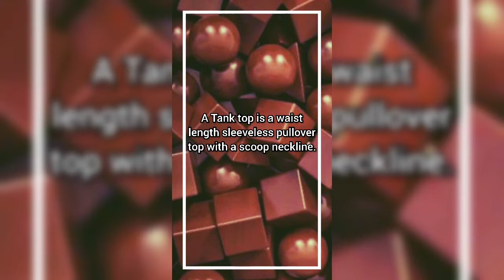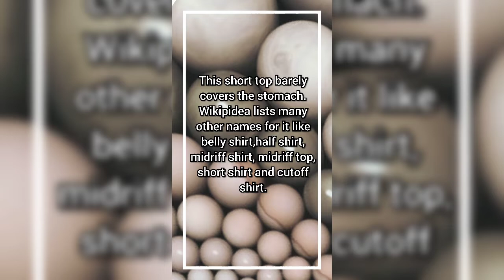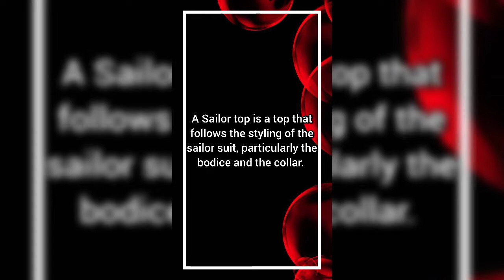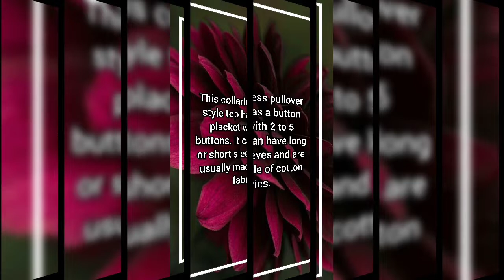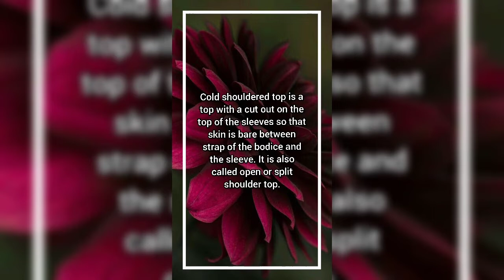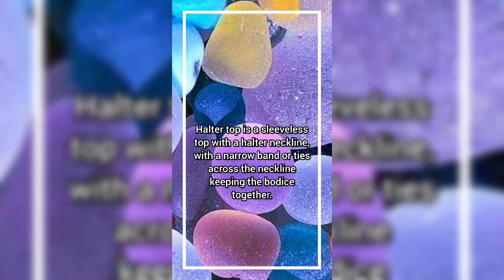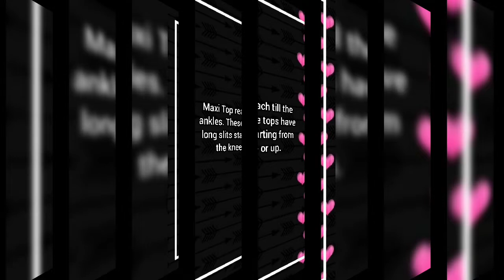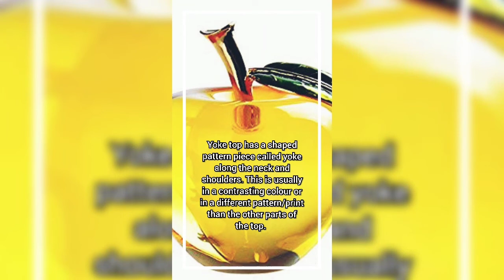50+ Different Types of Fashion Tops for Girls/Women's with Name and full Definition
Hello everyone!
Hope you all will be fine.
Today's topic is 50+ Different types of Fashion Tops for Girls/Women's.

Everyone likes to style and fashion in an attractive and elegant way in there life. They like to look some different from others. And all girls are fond of fashion usually. But sometimes we don't know the name of our own style, at that time we think what is the name of this style? But we don't have any answer.

So here today I tried to make a video that will help you out to know your style, fashion, 👗 dressing sense and the latest trends of tops.

You can also watch my previous videos

•Vest/ Tank Top
•Blouse Top
•Wrap Top
•Shirt Top
•Crop Top
•Military Top
•Pin Tucks Top
•Tuxedo Top
•Ruffle Top
•Tube Top
•Slim Top
•Bardot/Off Shoulder Top
•Smocked Top
•Peplum Top
•T-shirt
•Batwing/Dolman /Magyar Top
•Sailor Top
•Tunic Top
•Polo Top
•Henley Top
•Turtleneck Top
•Sweatshirt
•Sweater/Jumper
•Asymmetrical Top
•Bralette Top
•Boxy Top
•Blouson Top
•Bodysuit Top
•Bustier Top
•Camisole Top
•Cape Top
•Choker Top
•Cold shouldered Top
•Cowl/draped Top
•Empire line top
•Flashdance Top
•Halter Top
•High low Top
•Kaftan Top
•Keyhole Top
•Lace up Top
•Layered Top
•Maxi Top
•One shoulder Top
•Peasant Top
•Poncho
•Princess line Top
•Raglan sleeve top
•Spaghetti strap Top
•Swing Top
•Shell Top
•Yoke Top
•Sheer Top